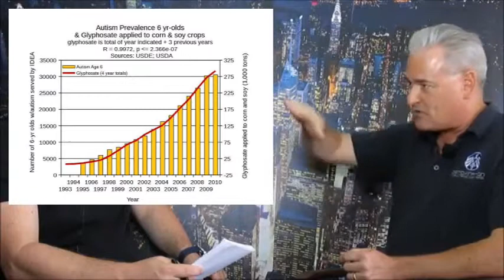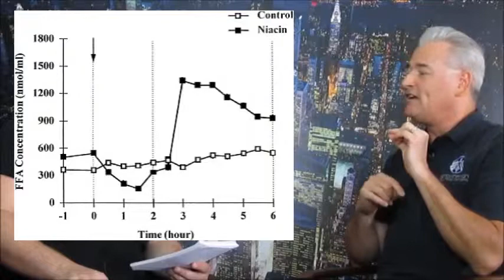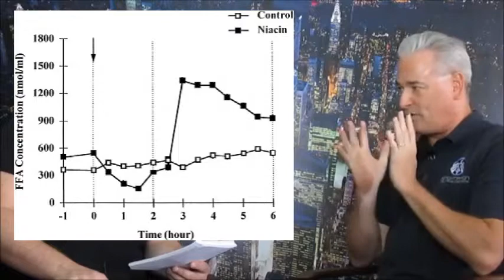Get Detoxinated Show Episode 7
In this episode we discuss my new book, "Health Controls Wealth, How To Take Control Of Both With Detoxination," which covers the history of allopathic medicine controlled by the AMA, toxic medicine, why chronic diseases have skyrocketed since 1996, and how our Detoxination Protocol can help you achieve SUSTAINABLE HEALTH!

Health Controls Wealth: How To Take Control Of Both With Detoxination